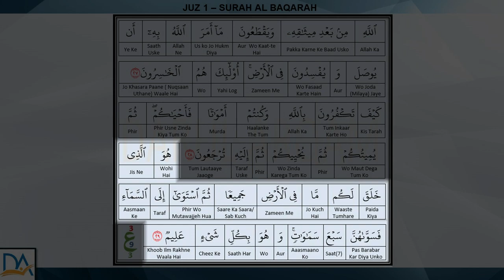JUZ 1# 16 Ayahs 28-29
Explanation of Ayah 28-29 Soorah Al Baqarah